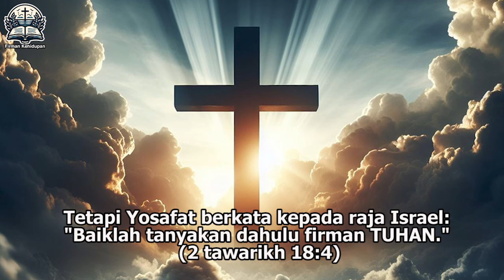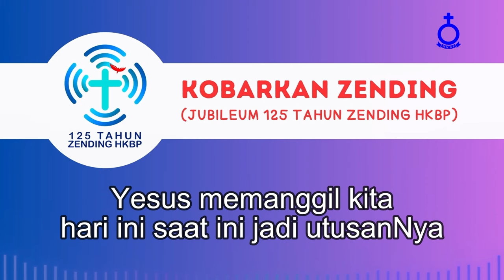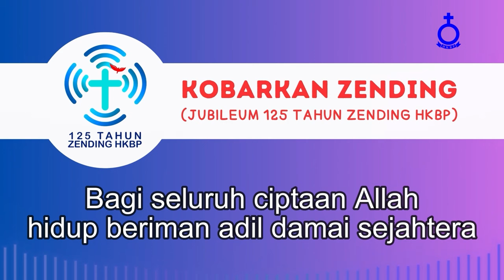Firman Kehidupan HKBP Menteng - Senin, 9 September 2024